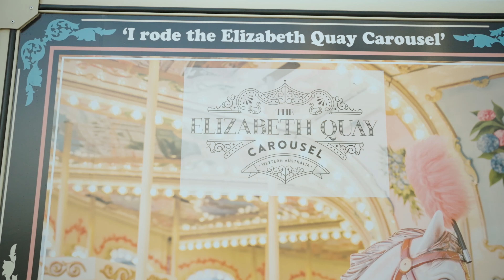JASKARAN & CHETNA PRE WEDDING | BEST PUNJABI CINEMATIC PRE WEDDING 2023 | AUSTRALIA | SINGHZVISION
BEST PUNJABI CINEMATIC PRE WEDDING
A Video by SinghzVision
Book your Event with us
Songs:
SOHNE LAGDE BY SIDHU MOOSEWALA
RAB KHAIR KRE BY PRABH GILL
DREAM UNFOLD BY PREM DHILLON
Services:
* Weddings
* Pre-Weddings
* Birthday Venues
* Maternity
* Portrait Photography
* Studio Photography
* Commercial Photography
* Product Photography
* Digital Printing
* Digital Illustration
* Filming and Editing
* Live Streaming
And Many more